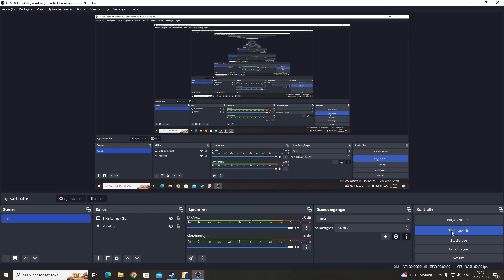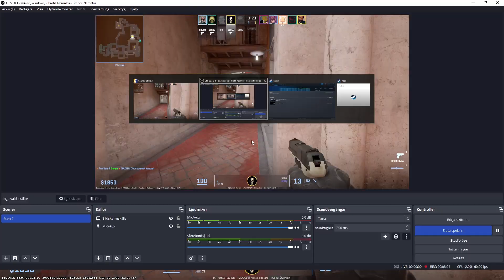Cs2 - Första gången Inferno